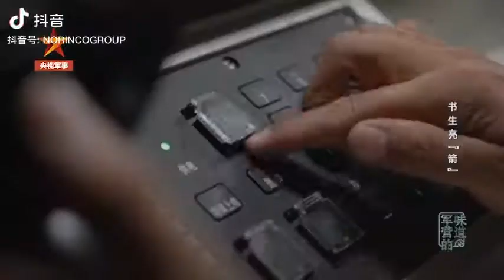anti tank missile firing by PLA